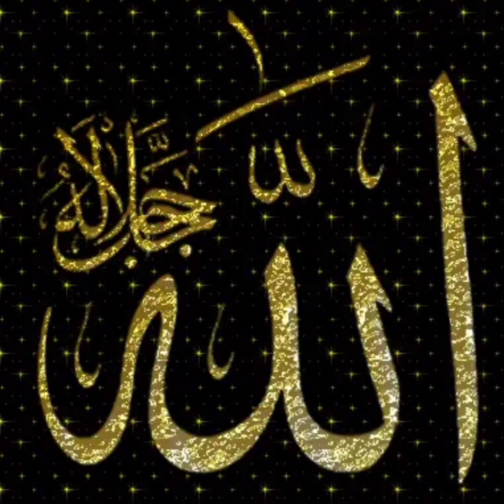Allah Ho Allah#viral